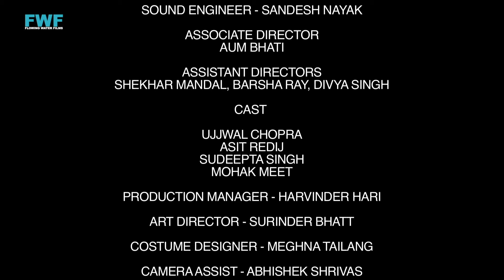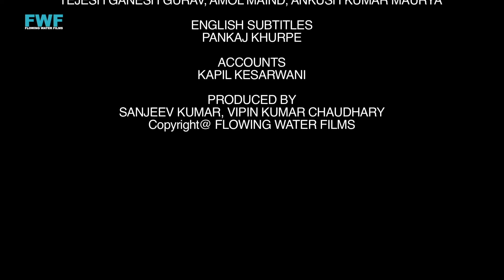লালাকে - Lalak | Gunah - Episode - 4 | Crime Story | Bengali Web Series | FWF Bengali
অক্ষয় (50) এবং চিরাগ (22) পিতা-পুত্রের জুটি... চিরাগের মা এক বছরেরও বেশি আগে একটি গাড়ি দুর্ঘটনায় মারা গেছেন... চিরাগ তার পরিবারকে যে মৃত্যুর মুখোমুখি হতে হয়েছিল তার থেকে এগোতে পারেনি.. কিন্তু একদিন, অক্ষয় তার ছেলেকে বৃন্দা (35) নামের একজন মহিলার সাথে সম্পর্কের কথা জানান যিনি স্বভাবগতভাবে একজন বিবাহবিচ্ছেদপ্রাপ্ত এবং যার সাথে তিনি বিয়ে করতে চান... কিন্তু চিরাগ কি বৃন্দার সাথে তার বাবার বিয়ের প্রস্তাব গ্রহণ করবেন? ...? যদি হ্যাঁ, তাহলে সে কিভাবে তার সাথে মিলিত হতে পারবে...?

Akshay (50) and Chirag (22) are a father-son duo... Chirag's mother died not more than a year ago in a car accident... Chirag couldn't move on from the demise his family had to face... but one day, Akshay informs his son about an affair he is having with a woman named Vrinda (35) who is a divorcee by nature and with whom he wants to get married... but will Chirag accept his dad's marriage proposal with Vrinda...? if yes, then how will he manage to get along with her...?

Episode Title : লালাকে (Lalak)
Language : Bengali (Bangla) (With English Subtitles)
Featuring: Ujjwal Chopra, Asit Redij, Sudeepta Singh, Mohak Meet.
DOP: Chandrakant Yadav
Story, Screenplay & Dialogue: Ravikiran Venkaty Sripuram
Editor: Sunny Kapoor
Background Score : Shekhar Sehgal
Accounts: Kapil Kesarwani
Marketing, Media & Publishing: Flowing Water Films
Digital Marketing Team: Pankaj Khurpe, Rahul Singh, Swapnil Mokalkar, Manjusha Shinde, Amol Maind, Ankush Kumar Maurya,Tejash Ganesh Gurav.